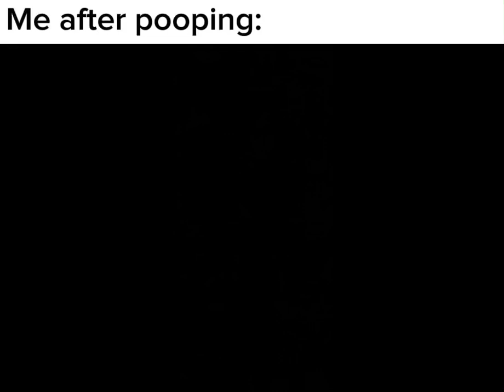Me after pooping: